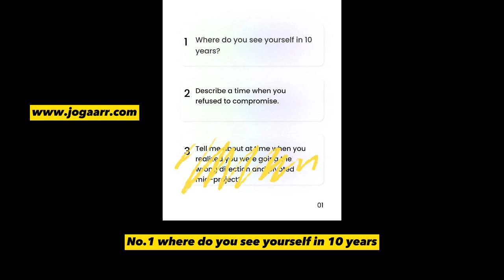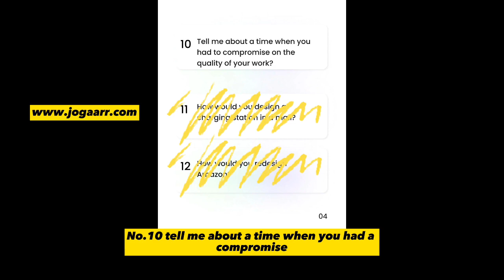[6] UX Designer Interview Questions and Answers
Prepare for your next UX designer interview with confidence as we bring you a comprehensive guide on the most common and challenging interview questions in the field.

In this video, we provide expertly crafted answers and valuable insights that will help you showcase your knowledge, skills, and experience effectively.

From behavioral questions to design challenges, we've got you covered with practical tips and strategies to impress your potential employers.

Whether you're a beginner or an experienced UX designer, this resource is a must-watch to refine your interview techniques and land your dream job.

Don't miss out on this opportunity to ace your UX designer interview and take your career to the next level!

No Spam, you will receive a notification only when quality content will be uploaded.